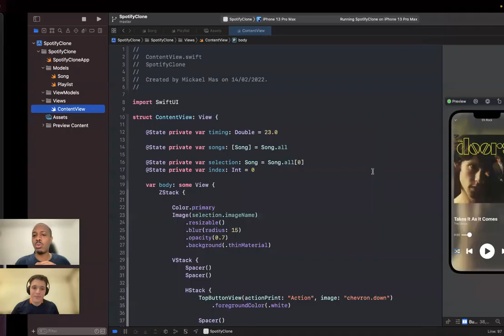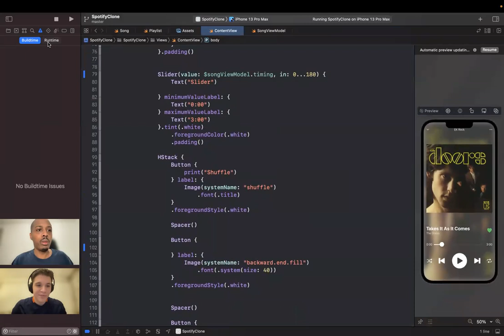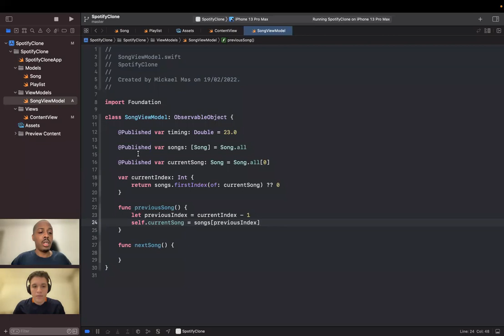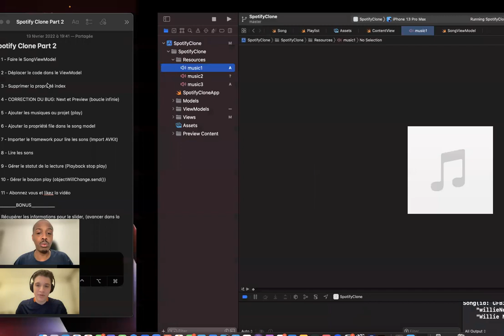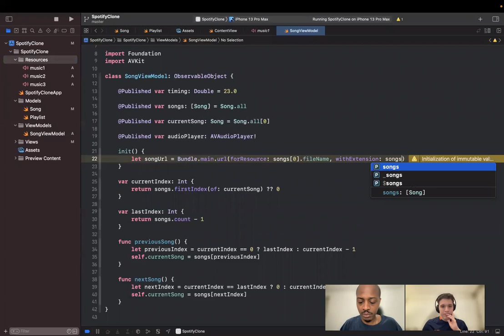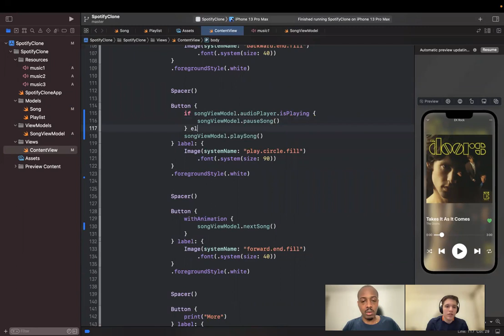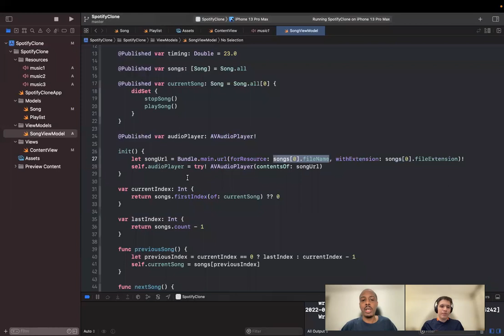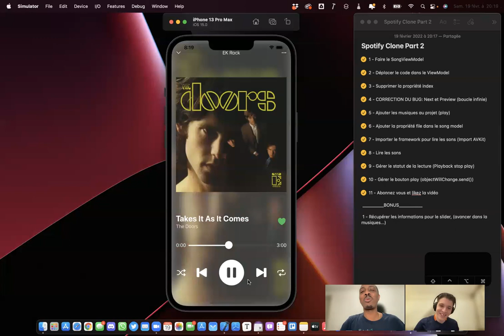🔴 Spotify Clone Part 2 (feat. Elliot Knight)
▼▼▼▼▼ Clic pour en voir plus ▼▼▼▼▼

Tu souhaites en savoir plus sur l'accompagnement que je propose?

🚀 Pour rejoindre le groupe privé Facebook Apprendre SwiftUI, clique sur le lien et rejoins la première communauté de France 🇫🇷 sur SwiftUI :

Micro : Marrantz Professional Turret